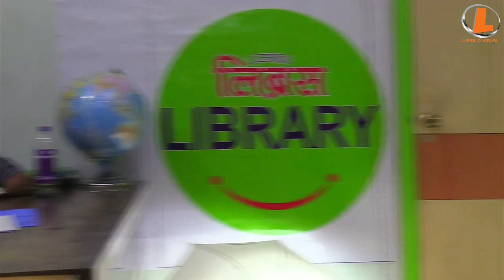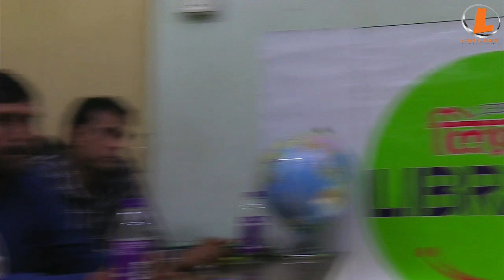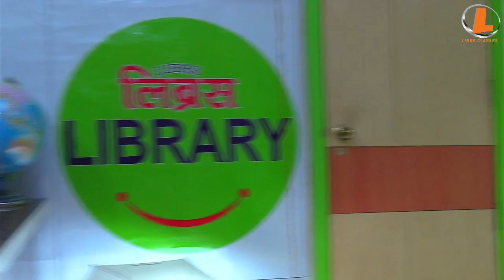KVS INTERVIEW & DEMO TEACHING | MOCK INTERVIEW with FULL ANALYSIS | KVS Score - 152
Our Goal 🎯
Hello Dear Aspirants, Welcome to LIBRS Classes Gorakhpur Youtube Channel.
you can get all the live classes regarding all competitive exams like- SSC EXAMS, UPP, UPSI, UPPET, PRT, Teaching Exams and all one day competitive exams.

we are always ready to help you. Thanks!!
LIBRS CLASSES GORAKHPUR Head Office- Sitapur Eye Hospital , Park Road, Civil Lines, Gorakhpur
Branch- Harikripa Building Near Gokul Guest House , R.T.O road, Gorakhpur
Branch Office Address- near M.P. Road, Hari Om Nagar, Civil Lines,Gorakhpur, Uttar Pradesh 273001.
kvs interview
kvs prt interview preparation
kvs mock interview
kvs mock interview with analysis
केवीएस मॉक इंटरव्यू विद फुल एनालिसिस
kvs Mock Interview with full analysis
kvs mock
kvs interview mock
kvs mock interview preparation
how to crack kvs interview
kvs interview secret
kvs interview full analysis